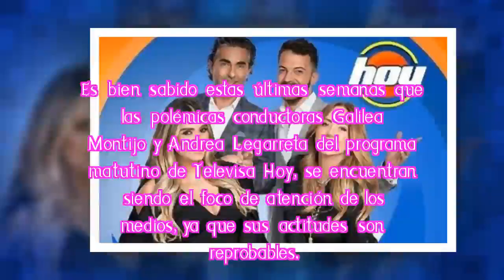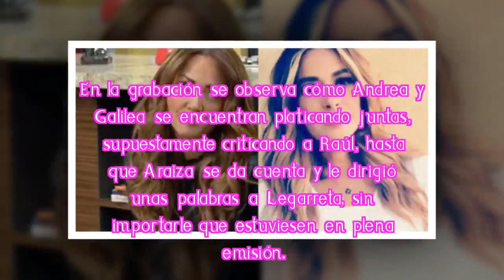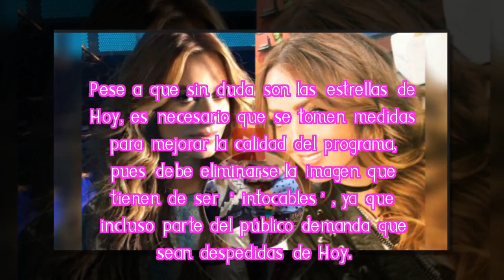Usuarios en redes exigen la salida de Galilea y Andrea de Hoy por esta razón